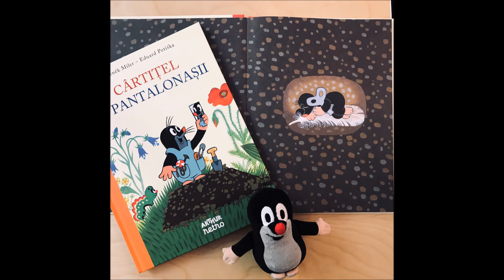Arthur retro | "Cârtițel și pantalonașii" de Zdeněk Miler și Eduard Petiška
Trăind sub pământ, Cârtițel dă peste tot felul de comori nebănuite. Ar fi ceva să aibă cum să păstreze toate aceste minunății - niște pantalonași cu buzunare mari ar fi de-a dreptul grozavi. Dar de unde-ar putea să facă rost de unii? Se perpelește și-și stoarce mintea, dar în zadar. Până când îi sar în ajutor niște prieteni. Dacă lucrează toți și fiecare dă o mână de ajutor, Cârtițel s-ar putea să intre în posesia pantalonașilor mult-râvniți.

Pentru că orice e posibil când ai prieteni. Tralala, pam pam!

Editura Arthur
Colecție Arthur retro

Concepție și ilustrații: Zdeněk Miler
Text: Eduard Petiška
Traducere din limba cehă: Petra Dobruská
Voce: Beatrice Feleagă